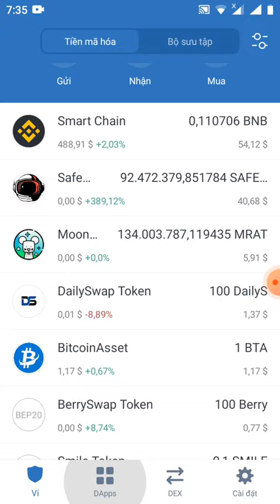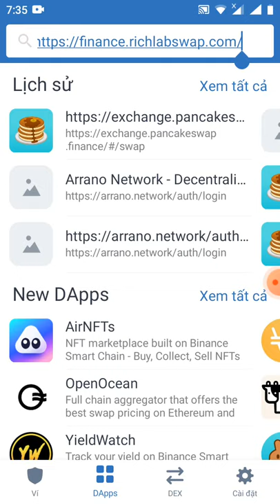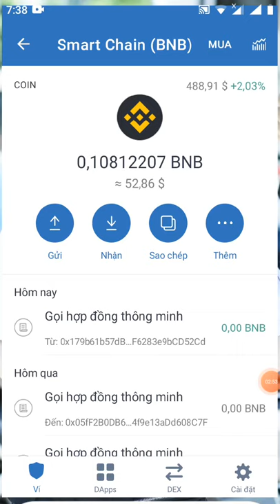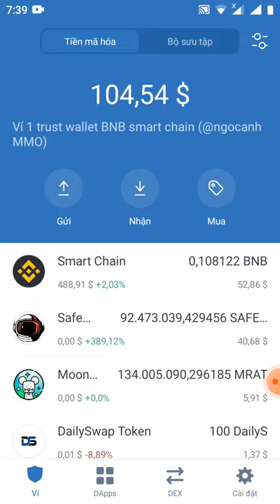hướng dẫn Claim token RLE mạng binace smart chain (đã lít sàn pankaceswap giá sẽ tăng nhé ae)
contract :0x141b68f1e1f0d730dee3012c081212dc65140d7b